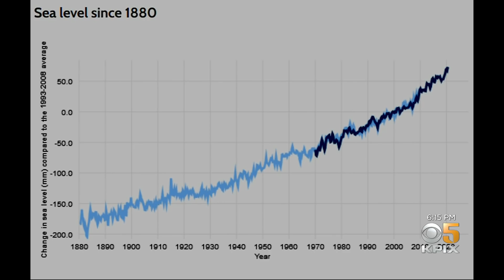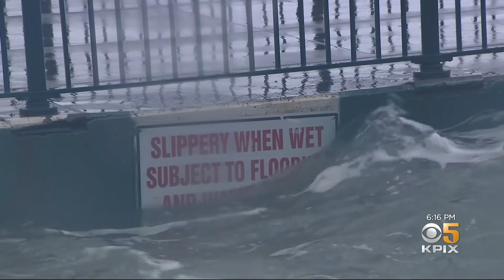King Tide on San Francisco Embarcadero Illustrates Climate Change Risk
Spectators came to San Francisco’s Embarcadero Sunday morning to witness the high water of a king tide. It was an opportunity for people to ponder the city’s future as sea levels continue to rise.
 (12-13-20)